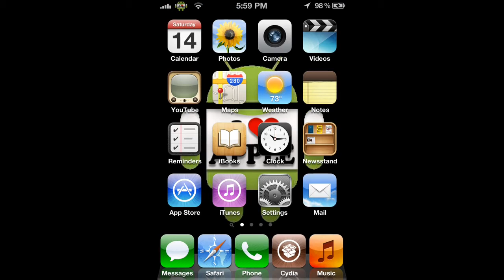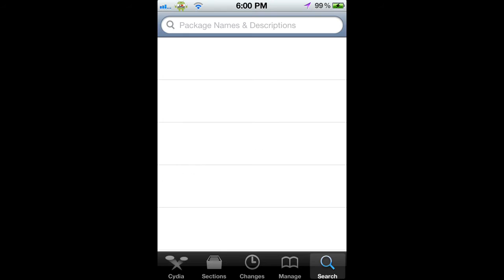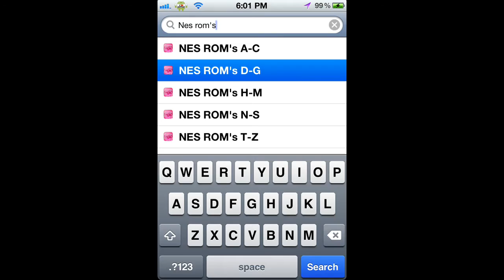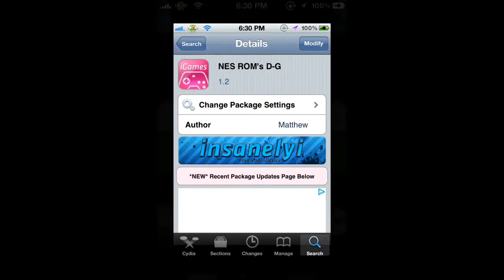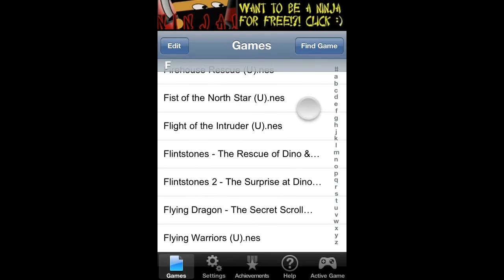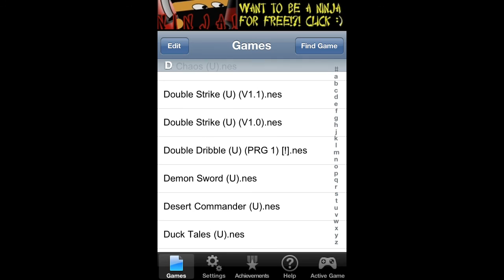How To Get NES Games on iPhone,iTouch,iPad(No Computer)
In this simple video I will be showing you how to get an NES emulator and Roms on a jailbroken iDevice running 5.0.1 and below.